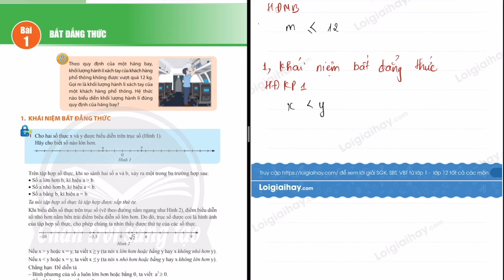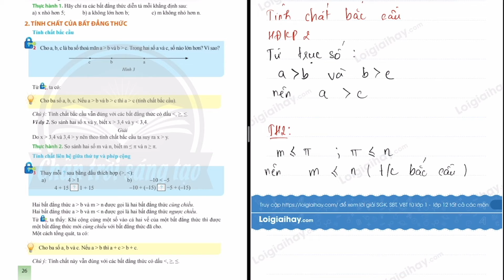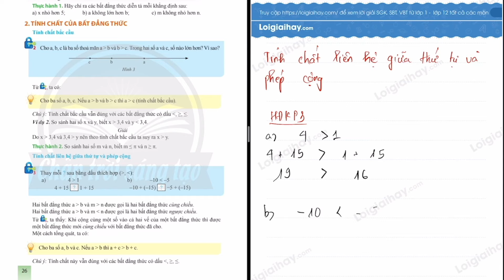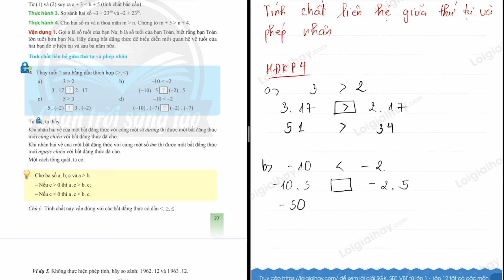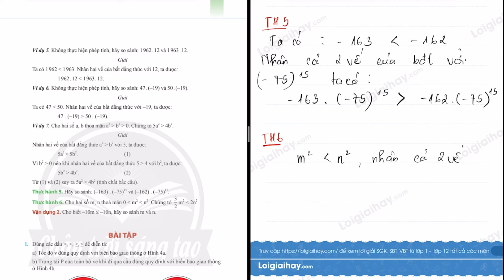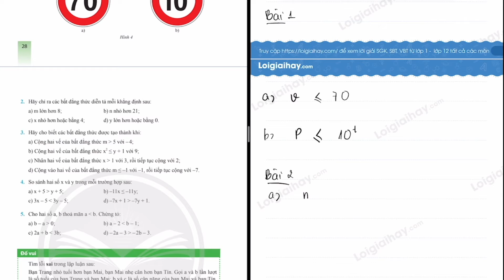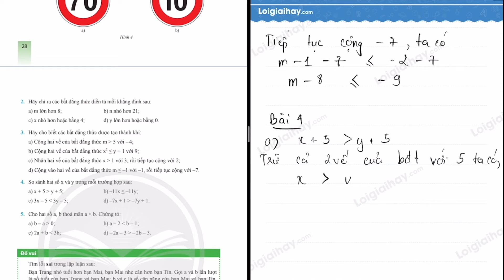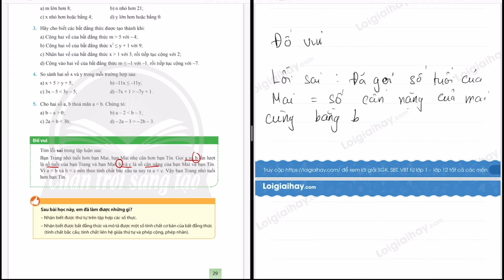Bài 1 Chương 2: Bất đẳng thức - Toán 9 - Chân trời sáng tạo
Bài 1. Bất đẳng thức SGK Toán lớp 9 tập 1 Bộ sách Chân trời sáng tạo với lời giải chi tiết, ngắn gọn nhất sẽ giúp các em nắm bắt các kiến thức cơ bản và nâng cao một cách nhanh nhất
Phần mở đầu: 00:00
Hoạt động 1. 2:02
Thực hành 1. 6:17
Hoạt động 2. 8:02
Thực hành 2. 10:42
Hoạt động 3. 12:23
Thực hành 3. 16:59
Thực hành 4. 17:59
Vận dụng 1. 19:58
Hoạt động 4. 22:39
Thực hành 5. 28:23
Thực hành 6. 29:44
Vận dụng 2. 32:21
Bài 1. 34:13
Bài 2. 36:03
Bài 3. 36:59
Bài 4. 41:22
Bài 5. 45:02
Đố vui. 50:31